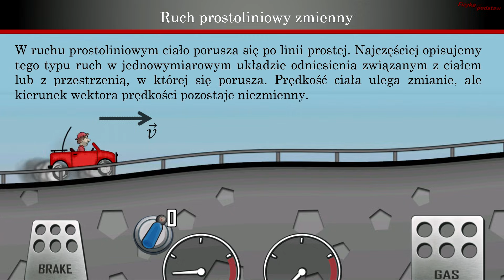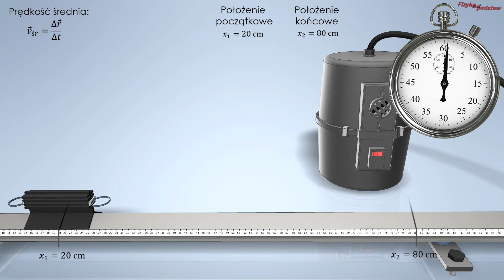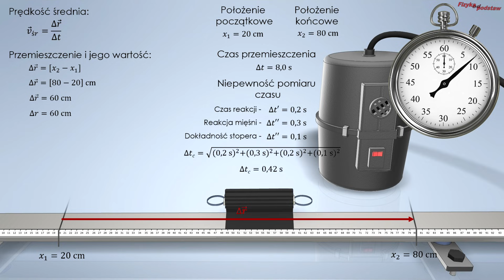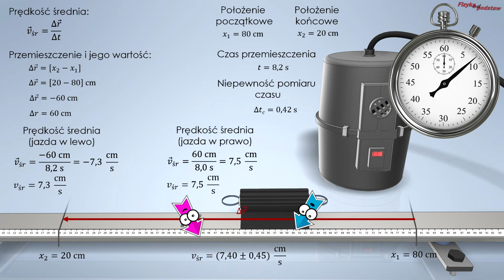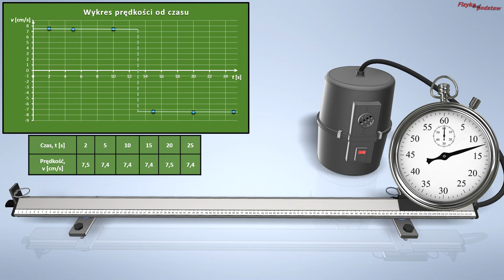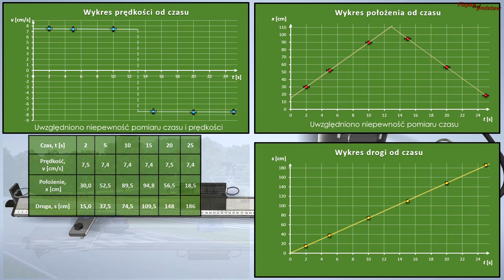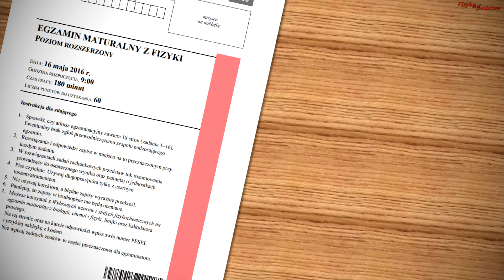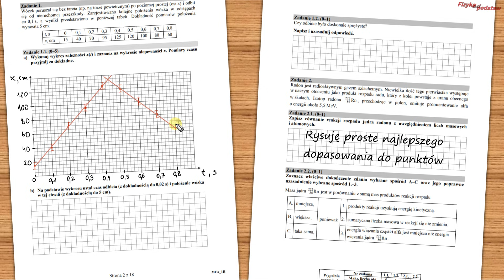Ruch jednostajny prostoliniowy zmienny, Fizyka kurs matura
𝗣𝗥𝗢𝗝𝗘𝗞𝗧 𝗙𝗜𝗭𝗬𝗞𝗔

W tym filmie projektu fizyka opowiem Wam o ruchu prostoliniowym o zmieniającym się zwrocie wektora prędkości. To najprostszy ze zmiennych ruchów, ponieważ składa się wyłącznie z kilku ruchów jednostajnie prostoliniowych jednostajnych. W filmie przedstawię samodzielnie wykonany tor powietrzny na podstawie którego omówię cechy ruchu. Zobaczycie jak wyglądają wykresy drogi od czasu, położenia od czasu i prędkości od czasu. Narysuję prostą najlepszego dopasowania do punktów pomiarowych i oszacuję niepewność pomiarową. Film ten pomoże Wam zrozumieć zagadnienia poruszane na lekcjach fizyki i ułatwi zdać maturę i sprawdziany układane przez nauczycieli.

00:00 Co to jest ruch prostoliniowy zmienny?
00:30 Ruch zmienny o stałej wartości prędkości - przykłady
02:10 Wyznaczenie prędkości średniej na torze powietrznym
03:10 Obliczenie niepewności pomiaru prędkości
03:31 Obliczenie wektora przemieszczenia
04:30 Obliczenie wartości wektora prędkości
05:05 Jak obliczyć zmianę wektora prędkości
05:50 Jak wykonać wykres położenia od czasu i prędkości od czasu dla ruchu prostoliniowego zmiennego
07:33 Niepewność pomiaru na wykresie w formie słupków niepewności
08:10 Jak wygląda wykres drogi od czasu w ruchu prostoliniowym zmiennym
08:40 Obliczenie prędkości średniej w ruchu prostoliniowym zmiennym
09:03 Obliczenie szybkości średniej
09:40 Przykłady ruchu prostoliniowego zmiennego
10:24 Wszystko co powinniście wiedzieć o ruchu prostoliniowym zmiennym
11:07 Rozwiązanie zadań maturalnych z ruchu prostoliniowego zmiennego

Zobacz też moje inne filmy:
5